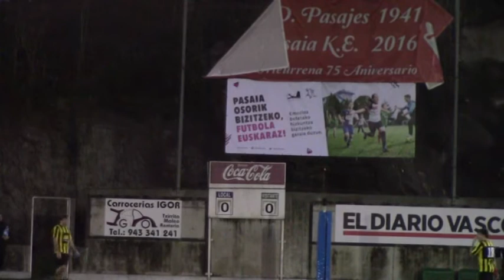Pasaia K.E. 0:0 AMAIKAK-BAT F.T. (Don Bosco, 2018/01/21)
2018ko Urtarrilaren 21ean Pasaiako Don Bosco futbol zelaian jokatu zen partiduaren laburpena.